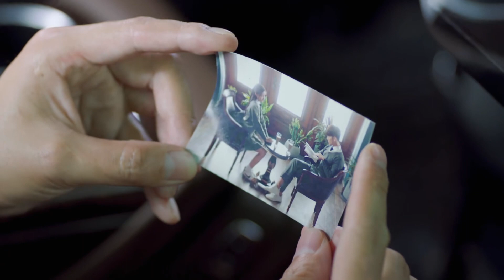👽霸道总裁和心机女官宣恋情，外星少女伤心痛哭| 外星女生柴小七My Girlfriend is An Alien